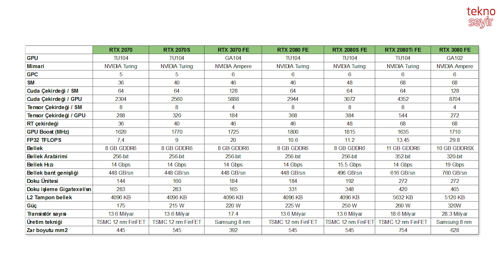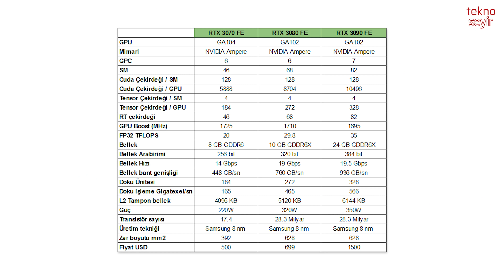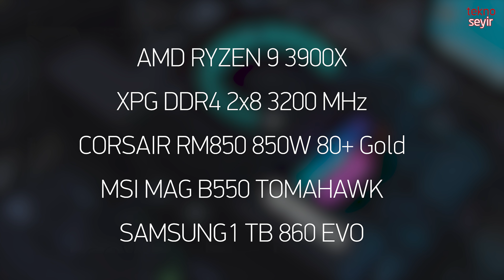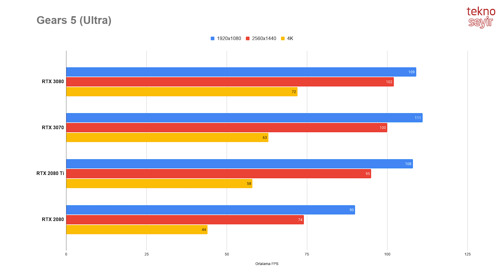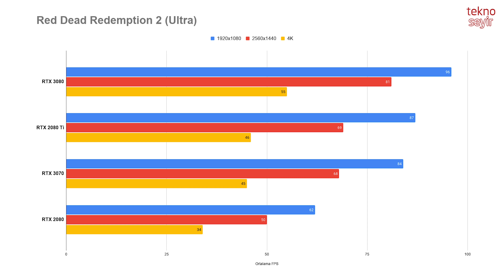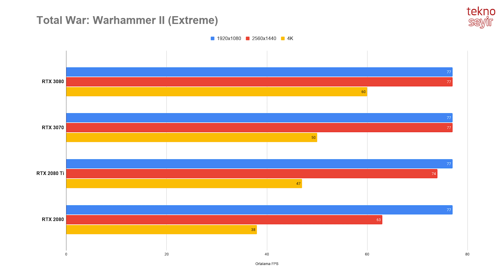Beklenen Kart Geldi / NVIDIA GeForce RTX 3070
NVIDIA'nın 30 serisi çıktığı günden beri en çok merak edilen ekran kartı 3070, bugün resmen çıkışını yapıyor. Biz de dünya ile aynı anda incelememizi yayınlıyoruz.